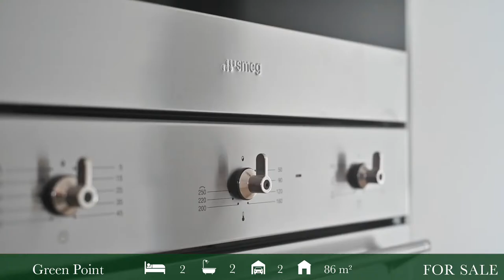2 bedroom apartment for sale in Green Point | Pam Golding Properties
Green Point Live the high life in 169 on Main.
Luxury living from this brand new, chic and stylish 2 bedroomed 2 bath roomed apartment. Open plan kitchen and living areas, leading onto open terrace. 2 Secure basement parking bay. 24 hour manned security. Communal rooftop deck with swimming pool. Outstanding top class finishes. Directly from the developer. Price includes VAT (No transfer duty) No Pets. Short term letting allowed.